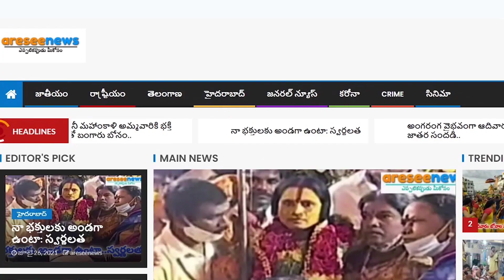Bangaru Bonalu 2022 at Vijayawada Kanaka Durga temple అంగరంగ వైభవంగా సప్తమాతృకులకు సప్త బంగారు బోనం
Watch Jogini Nisha Kranthi dance at Vijayawada Kanaka Durga temple
In this video watch Nisha Kranthi bangaru bonam dance at Vijayawada Bonalu